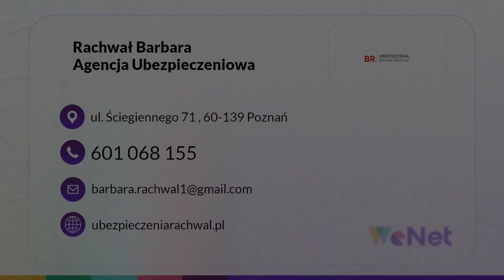Ubezpieczenia Hestia Poznań Barbara Rachwał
UbezpieczeniaHestia to cześć naszej oferty. W 2001 roku otworzyliśmy Agencję Ubezpieczeniową. Znaleźć nas można w Poznaniu, a właścicielka to Barbara Rachwał.

Trudnimy się sprzedażą ubezpieczeń najlepszych firm ubezpieczeniowych. W ofercie mamy ubezpieczenia grupowe i indywidualne. Proponujemy też ubezpieczenia majątkowe, na życie, mienia oraz dla firm.

Wykupić u nas można ubezpieczenia komunikacyjne, w tym AC i OC. Mamy też ubezpieczenia transportowe, turystyczne czy szkolne. Dodatkowo sprzedajemy ubezpieczenia domów i mieszkań.